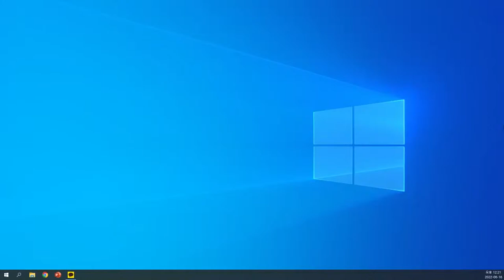2021-22 CDS Middle School Graduation Ceremony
2021-22 CDS Middle School Graduation Ceremony